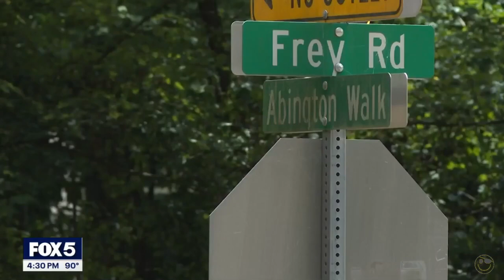Driver killed after high-speed chase ends in crash in Cobb County